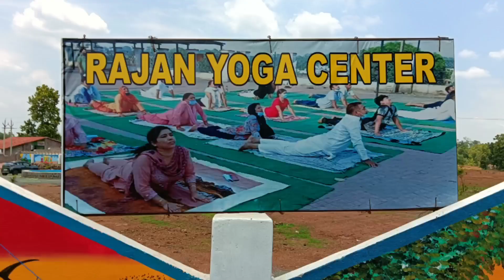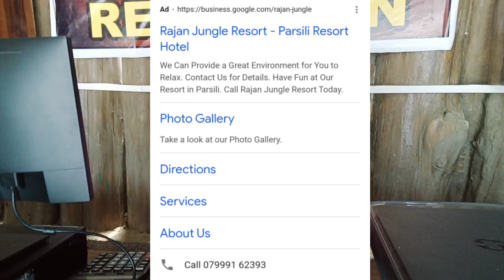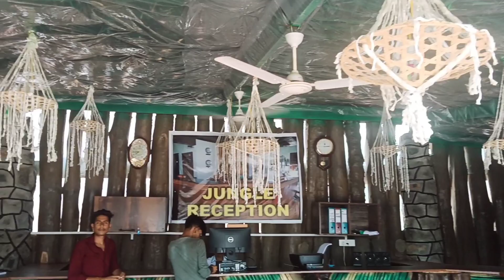Rajan Jangal Resort Parsili Sidhi Madhay pradesh, राजन जंगल रेसॉर्ट सीधी मध्य प्रदेश